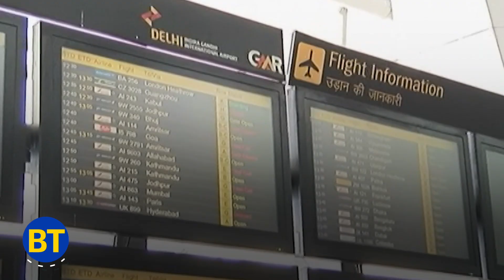What does the aviation sector expect from Budget 2022-23?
The aviation sector is now enduring the consequences of a third wave that has been triggered by the omicron variant. With the Union Budget 2022, the aviation sector is pinning its hopes on some reliefs that will help ease the turbulence caused by the COVID-19 pandemic. Watch this video to get details of what to expect from the upcoming Budget.